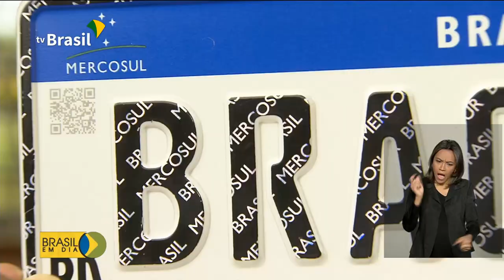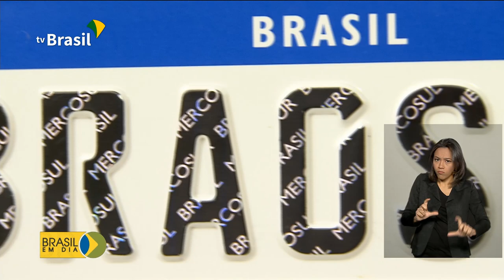Carros do Mercosul adotam novo modelo para placas de carros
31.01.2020 - A partir de agora, o novo modelo de placas para os carros que circulam no Mercosul passa a ser adotado em todo o território nacional. Medida foi anunciada em 2014 e adiada por seis vezes antes de começar a valer.